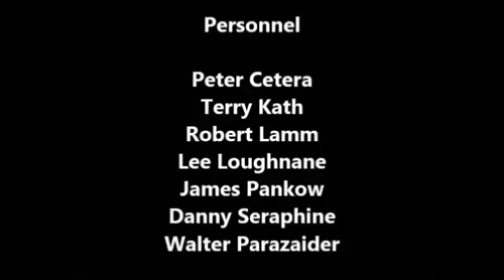Danny SeraphineChicago Motorboat To Mars Live At Carnegie Hall